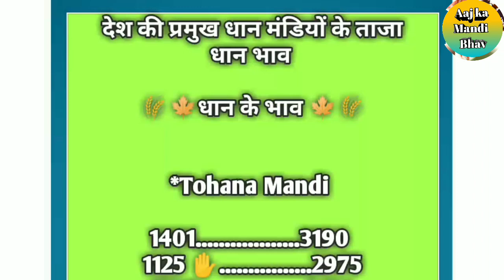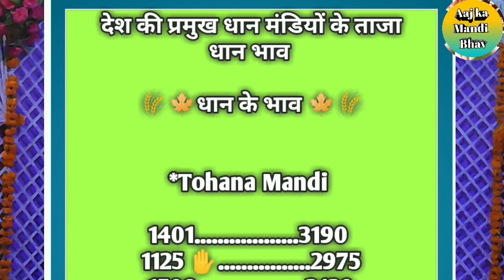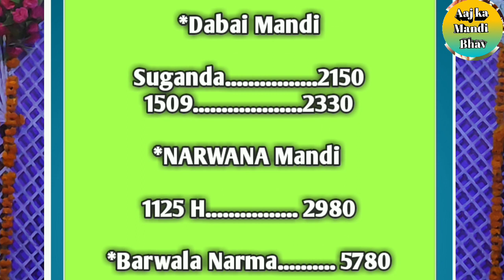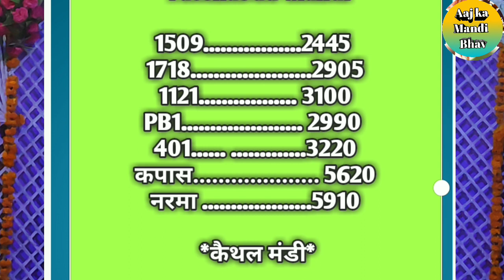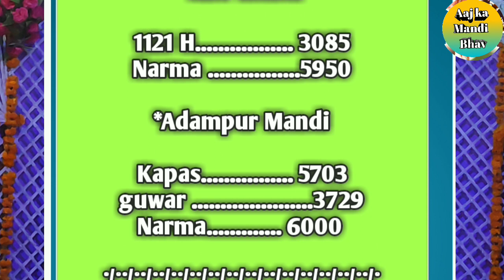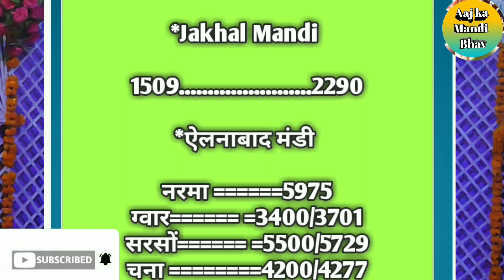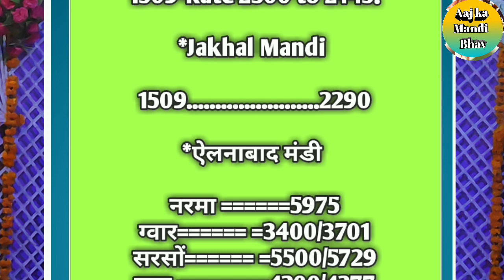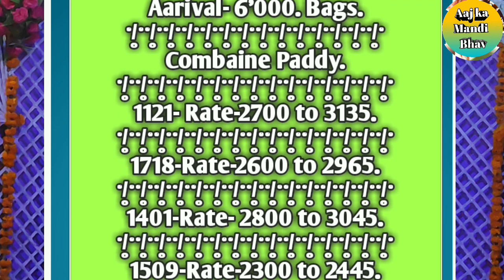अनाज मंडियो के ताजा भाव॥ धान के भाव॥ dhan rate today ॥aaj ka mandi bhav#anajmandibhav 12/2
नमस्कार किसान भाईयों आप सभी का स्वागत है आज की इस video में, किशान भाईयों  आज की इस video में हम आपको उत्तरप्रदेश, मध्यप्रदेश, उत्तरप्रदेश, हरियाणा, दिल्ली, पंजाब  आदि देश की लगभग सभी प्रमुख मंडियों के ताजा भाव बतायेंगे॥ चलिये किशान भाईयों विना किसी देरी के video शुरू करते हैं और देख लेते हैं धान मंडियों के ताजा धान भाव, किशान भाईयों video को लास्ट तक जरूर देखे और अब तक video को लाइक नही किया है तो video को लाइक जरूर करें, साथ ही इस चैनल पर पहली बार आये हो चैनल को Subscribe जरूर करें क्योंकि हमारे इस चैनल पर आप लोगों को मंडियो से जुड़ी हर खबर समय से घर बैठे पहुंचा दी जाती है॥ ...video देखने के लिए दिल से धन्यवाद 🙏🙏🙏💓💓💓

Our QUARIES. 🌾🌾☘️☘️🍂🍂🍃🍃🌿🌿💓💓💓🙏🙏

Aaj ka gehu ka bhav
Aaj ka sarso ka bhav
Aaj ka soyabin ka bhav
Mansour mandi ka bhav
Gwar ka Bhav today
Mandi Bhav
bajra ka Bhav
neemuch mandi bhav
1121 dhan rate
1718 dhan rate today
1509 dhan ka bhav
1121 dhan rate today
Dhan ka taja bhav
Sirsa mandi ka bhav
Aaj arahar ka bhav
Pyaj ka taja bhav
aalu ka taja bhav
Today all mandi rate
Neemuch Mandi onion rate today
Rajasthan Anaj Mandi Bhav today
edible oil,
Jodhpur Mandi Bhav today
aaj ka dhan Mandi bhav
dhan Mandi bhav
1401 dhan ke rate
जावरा मंडी भाव,
जावरा मंडी,
मंडी भाव,
उज्जैन मंडी भाव,

1121 dhan rate

1718 dhan rate today

1509 dhan ka taja bhav

1121 dhan rate today

1509 ka bhav

1718 ka bhav

dhan bhav

धान भाव,
1121 के भाव,
1509 का रेट,
1121 का रेट,
1718 का रेट,
1121 ka bhav,
1509 ka rate,
1509 ka bhav,
1121 dhan rate,
1509 dhan ka rate 2020,
1121 dhan ka rate 2020 today,
1718 dhan ka taja bhav.
1718 dhan ka,
नरेला मंडी,
dd kisan,
1509 ka bhav,
basmati ka bhav,
1718 ka bhav,